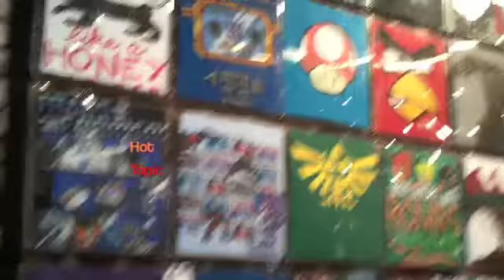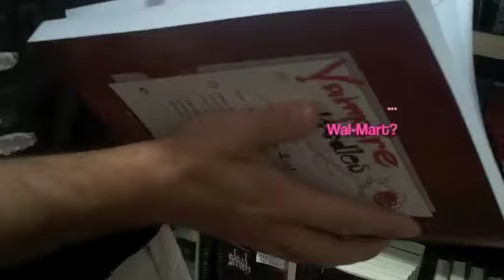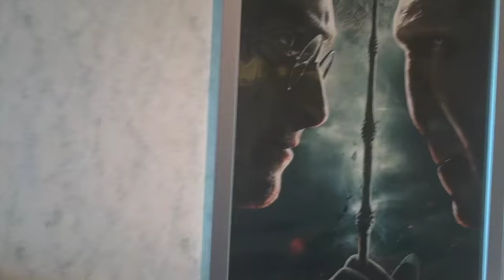Naz Youth Branson Trip 2011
Our youth group went on another infamous trip to Branson :) This time our main objective was to see the Green Lantern.